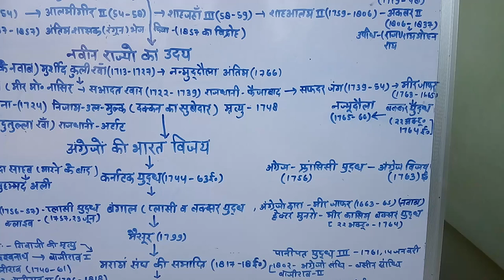1min atlas civil bank SSC short clip for study to revise notes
Civil SSC bank railways exam preparation